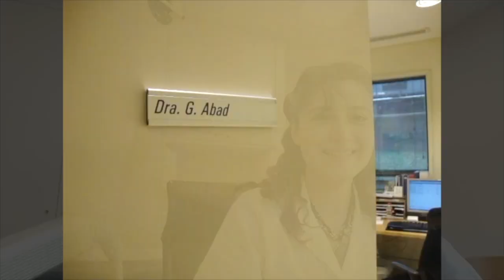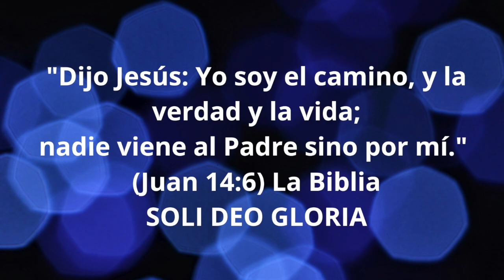ROSACEA: Los CONSEJOS SECRETOS y PRÁCTICOS de una DERMATÓLOGA ¿Se te pone la CARA ROJA? 🍅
¿SE TE PONE LA CARA ROJA EN TODAS LAS SITUACIONES? Con frío, con calor, con el ejercicio y con algunas comidas?¿Estás cansada de que te digan que "te has puesto colorada" y esto limita tus salidas o vida social? Podrías estar teniendo algo de Rosácea, una afección muy frecuente y molesta estéticamente.
En este video te explico las causas de Rosácea y cosas que afectan para mal y para bien, y en el próximo vídeo ¡¡el tratamiento!!
Míralo hasta el final y déjame algún comentario o pregunta.
AVISO IMPORTANTE: Las redes son para que me nos conozcamos un poco más en persona, más allá de los vídeos grabados, pero DE NINGUNA MANERA es una consulta on line, por favor, si tienes comentarios o preguntas, déjalas en los comentarios de los vídeos, trato de leerlas y contestarlas a todas, pero NO contesto consultas por Facebook o Instagram. ¡Gracias y espero que lo comprendas!